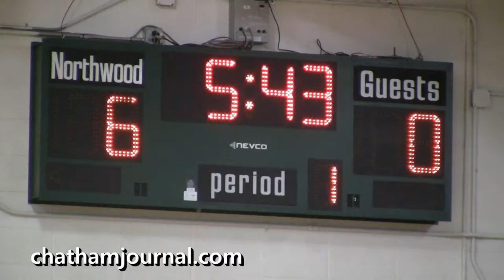Northwood vs Jordan-Matthews Girls Varsity Basketball Game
Northwood vs Jordan-Matthews Girls Varsity Basketball Game in Pittsboro, NC. Filmed by Gene Galin for the Chatham Journal newspaper.